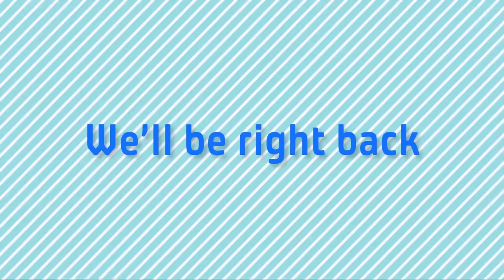UFF YE SARDIYAAN! | Raj Grover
In this video I tried to showcase the everyday happenings in the winter season in an entertaining way,

This is an original work of Raj Grover.